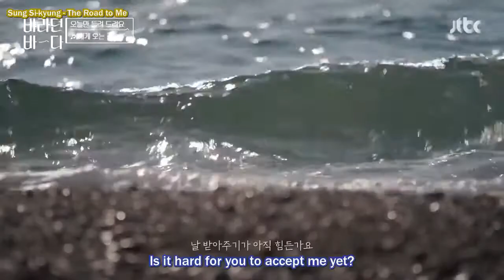Onew (온유) - The Road To Me (내게 오는 길)